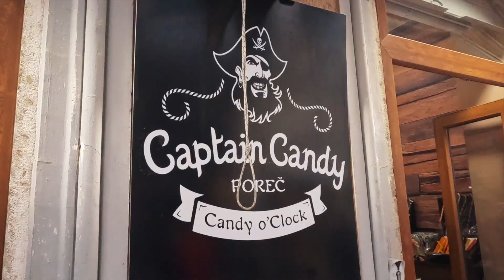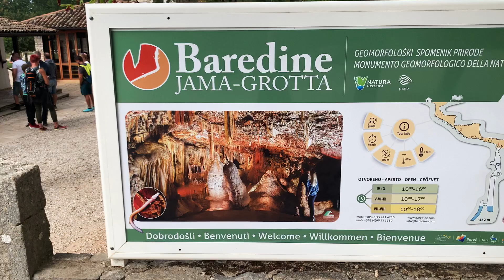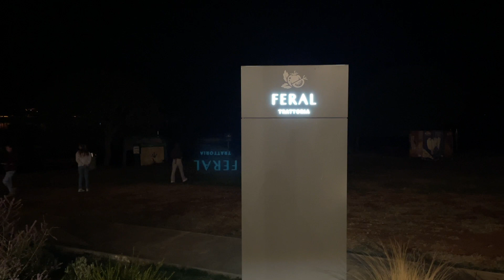Istria: vlog#3 - Poreč, ZipLine Pazin i wodospad Zarečki Krov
Zabieramy Was za zwiedzanie miasta - Poreč 💪 Następnie chcieliśmy zobaczyć Jama - Grotta Baredine (jaskinie kresową) ale się nie udało... Za późno się wybraliśmy i kolejka/czas oczekiwania był na 3h, jeśli by zostały bilety dla nas... 🤷 Ruszamy dalej do miasta Pazin zjechać tyrolką (zipline). Odwiedzając Pazin warto się zastanowić nad odwiedzaniem takich miejsc jak: Jaskinia Paziński, Zamek Paziński, Wodospad Paziński 🧐 Nas w tych miejscach nie było ale sprawdzaliśmy je w internecie i są warte uwagi 👍 Pinezki na w/w miejsca będą poniżej ☝️ Ostatni punkt zwiedzania to Zarečki Krov - Wodospad. Szału mnie ma ale i tak nam się podobało 🤷 Po zwiedzaniu jedziemy na kemping Polari (raczej kolejne miasteczko kempingowe 😂) pod miastem Rovinj 🥰

☝️ Zapraszamy  do odwiedzenia naszego bloga, gdzie dzielimy się ciekawostkami z życia kierowców oraz zamieszczamy praktyczne porady związane z naszym zawodem. Znajdziecie tam też sporo wpisów z naszych podróży i zwiedzania przeróżnych krajów.